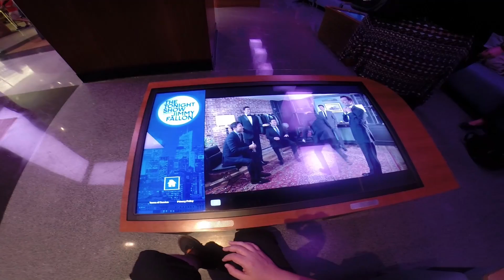Testamos a Race Through New York Starring Jimmy Fallon, novo brinquedo da Universal